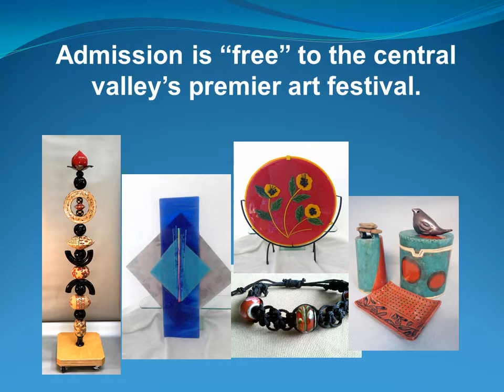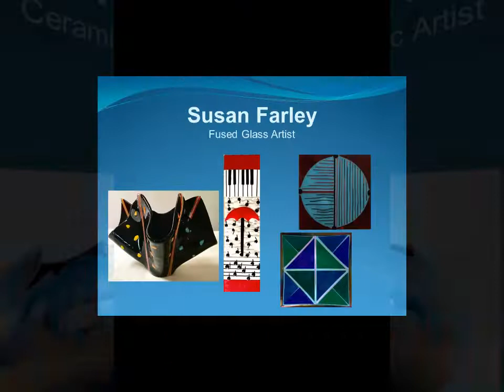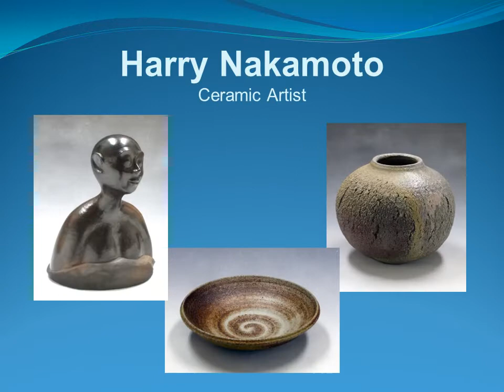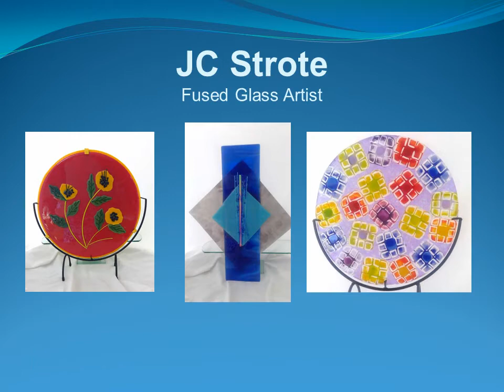2019 Fine Arts Festival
26th Annual Fine Arts Festival
Friday, November 22, 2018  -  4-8 pm
Saturday, November 23, 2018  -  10 am - 4pm
Spanos Community Center at St. Basil’s Church
920 W. March Lane, Stockton, CA

Celebrating its 26th year, the prestigious 2019 Fine Arts Festival will hosts a “free” two‐day event on Friday, Nov. 22, 2019 from 4 pm to 8 pm and Saturday, Nov. 23, 2019 from 10 am to 4 pm on Saturday.

The festival boasts artists from Northern California who are widely acclaimed and some internationally recognized.

Friday night attendees will have the opportunity to shop and meet the artists with Spanish Guitar music by Jesse Hendricks.

New this year is a “free” kid’s art corner on Friday from 4-8 pm and Saturday from 11 am to 3 pm where children can work on some art.  The kids art corner is hosted by Hatch Workshop of Stockton a center for emerging members.

Saturday morning at 11 am there will be a live demonstration of ceramic “flameware” by artist,  Eric Struck and more entertaining music.

Visitors will see handcrafted clay (functional, sculptural, garden and cooking ware), glass, wood, unique jewelry, wearable art, paper and paintings that make a beautiful addition to any home, garden or wardrobe.

The live raffle proceeds will benefit our Bruce Duke Memorial Student Scholarship and the annual Visions in Clay exhibition at the LH Horton Art Gallery at San Joaquin Delta College. Sign up at the event to win a door prize.
The door prize and raffle drawings will be held n Saturday at 2 pm.